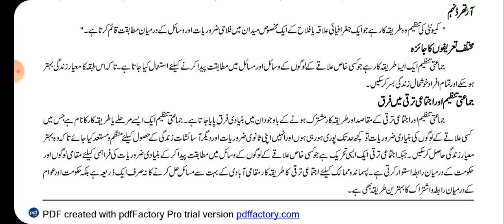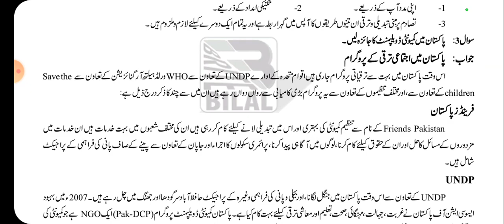AIOU Code 458 Solved Assignment No 2 Autumn 2022 | Baloch Academy